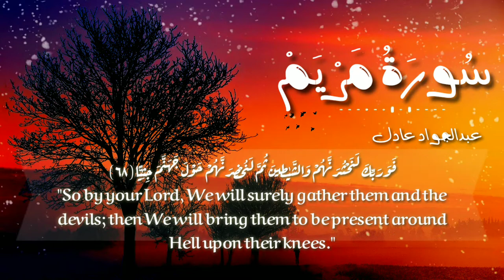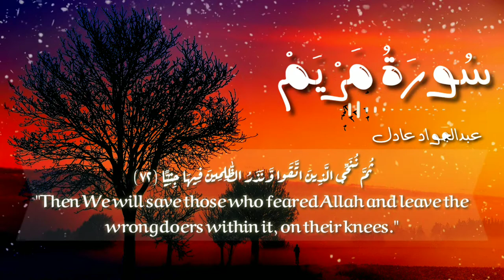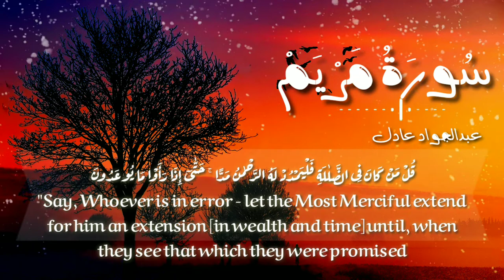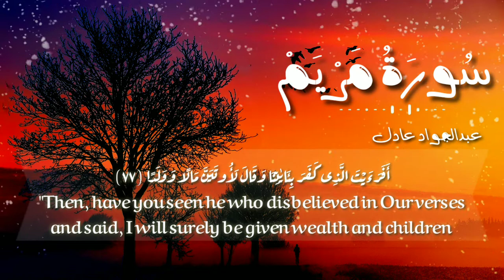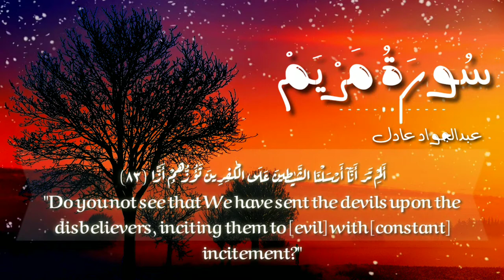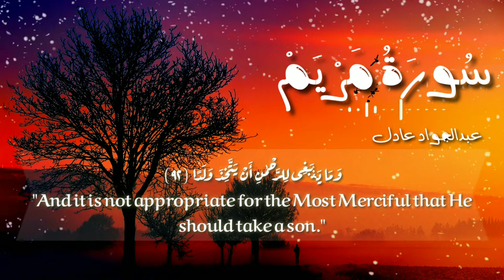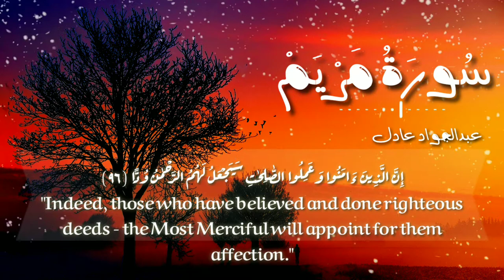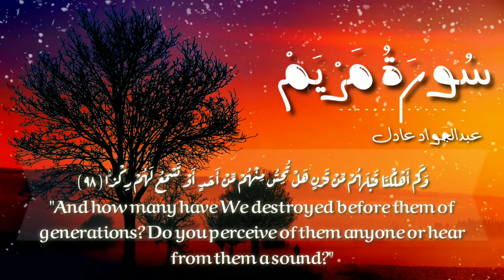تلاوة عطرة للقارئ عبدالجواد عادل | من سورة مريم 💜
ما تيسر من سورة مريم للقارئ عبدالجواد عادل
قران كريم :
استمع الى تلاوة قرآنية عطرة من سورة مريم